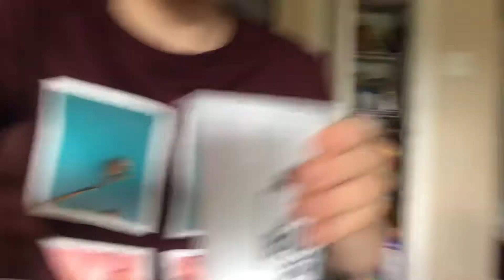Trying screamin’ hot Veggie Straws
Here’s what I think of screamin’ hot Veggie Straws.